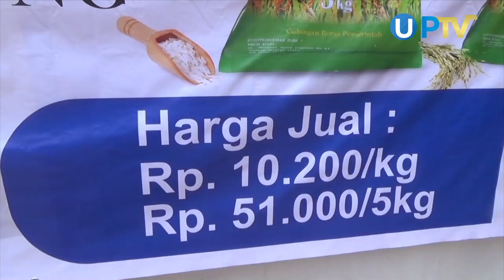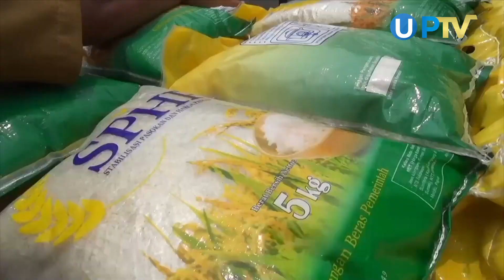Pemda Kabupaten Bandung dan Bulog Gelar Operasi Beras Murah | UN News | PTV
Pemerintah Daerah Kabupaten Bandung, Jawa Barat, Bekerja Sama dengan Bulog Cabang Kabupaten Bandung, Pada Senin Siang Menggelar Operasi Pasar Beras Medium di Kantor Kecamatan Kutawaringin Kabupaten Bandung, Jawa Barat.

Simak Video Berikut untuk Berita Selengkapnya ya, Hanya di UN News PTV.